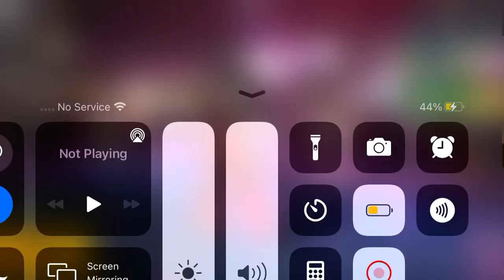PUBG I’m pro 2k 🇵🇷🇵🇷🇻🇪🇪🇸🇪🇨🇺🇸🇺🇸🇲🇽